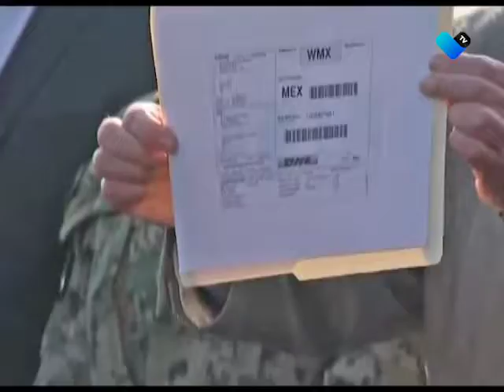LLEGAN VACUNAS A MÉXICO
El Gobierno Federal prometió 150 mil vacunas de inicio contra el COVID-19, hoy llegó el primer lote con solo 3 mil dosis a México.